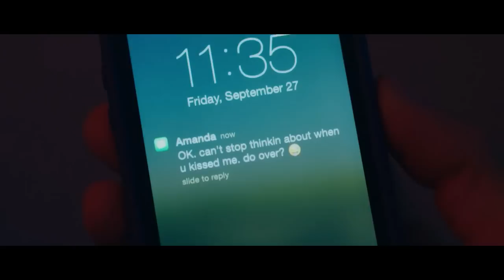6 Years (2015) Hollywood Romantic Movie Explained In Hindi Taless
6 Years (2015) Hollywood Romantic Movie Explained In Hindi Taless

A young couple begins to unravel when unexpected opportunities lead them down a volatile and violent path.